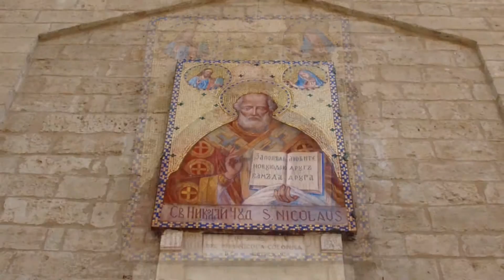Pilgrimage to Bari. Trailer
- some more details about documentary